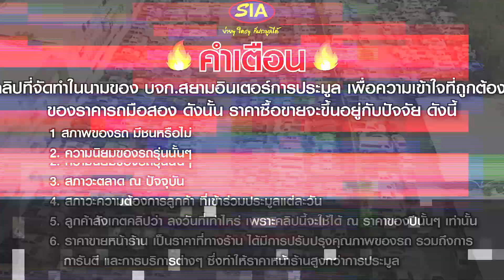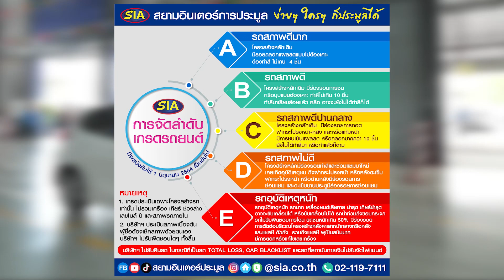🔥ราคารถเก๋ง🔥 มือ2 ไม่ เกิน 4 ปี ผ่อน 7,000บ.